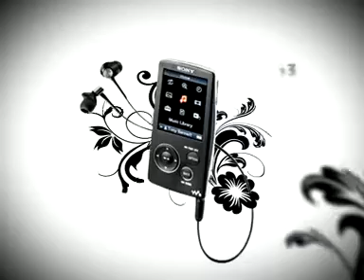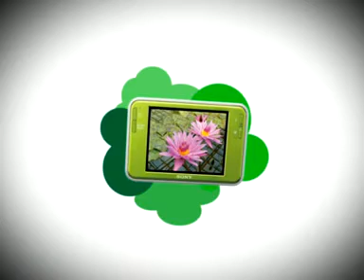Sony Commercial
create by cosmopoint seremban multimedia student 2007 for diploma multimedia final project...